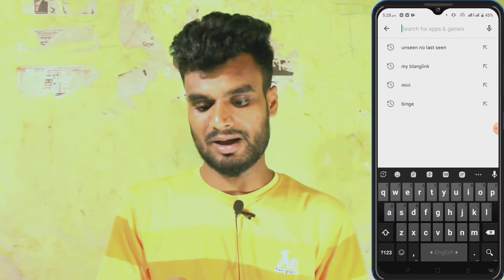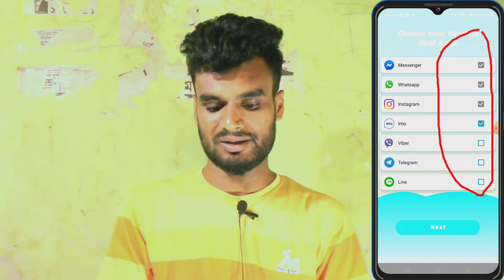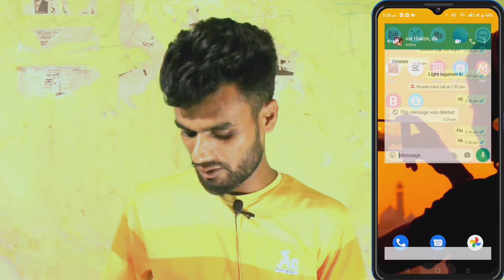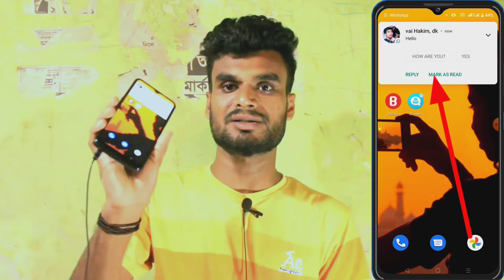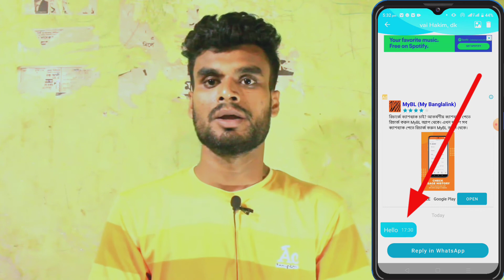কিভাবে ডিলিট করা মেসেজ দেখবেন | how to recovery delete message | Shakil Technology Pro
কিভাবে ডিলিট করা মেসেজ দেখবেন | how to recovery delete message | Shakil Technology Pro | কিভাবে ডিলিট করা মেসেজ দেখবেন | how to recovery delete message | Shakil Technology Pro. recovery recovery delete messenger message.

আমাদের চ্যানেলের অন্যান্য ভিডিওগুলি দেখুন %